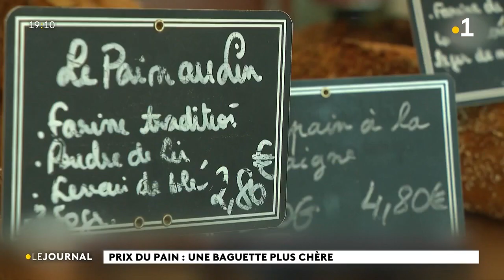Prix du pain : une baguette plus chère